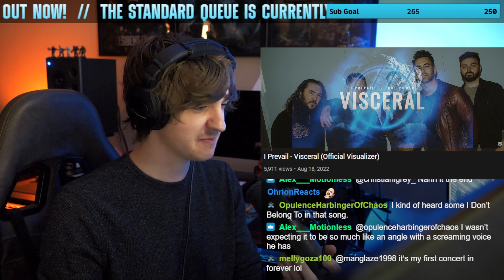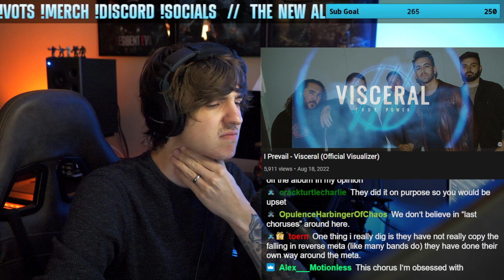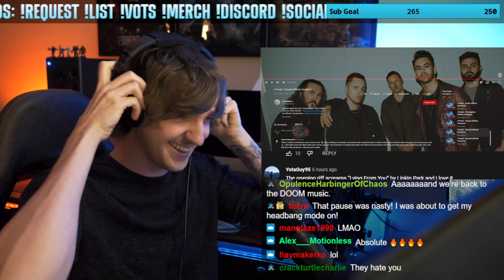FAVORITE chorus on the album! | I Prevail - Visceral Reaction (True Power Full Album Review)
I Prevail True Power FULL ALBUM Reaction

(9am - 11am = gaming/writing music  //•//  11am - 1pm = music reactions)

0:00 Visceral
2:46 Outro